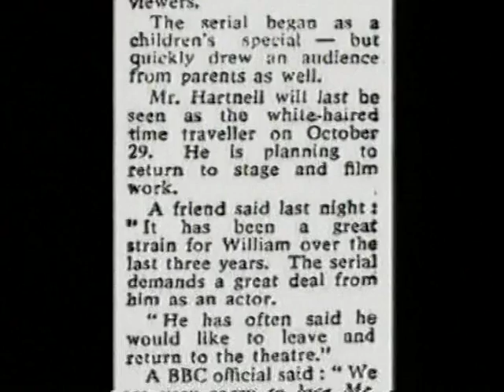028 The Smugglers Production Featurette